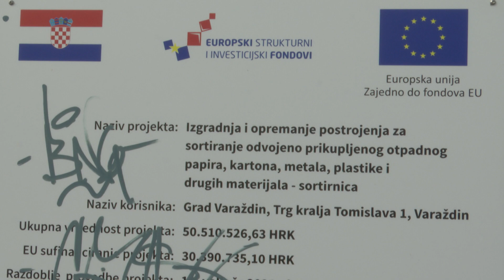Do kraja godine biti će završeni radovi na izgradnji Sortirnice u Varaždinu